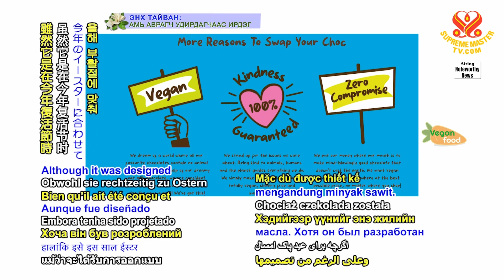1676 NWN 6 vegan confectionery company offers first oat milk créme egg in Britain 1080p